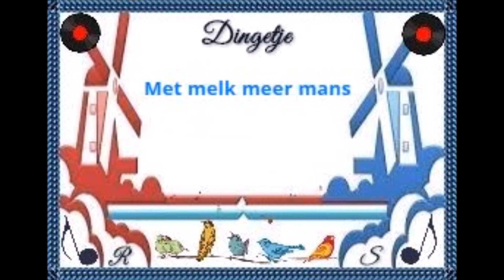Dingetje - Met melk meer mans - RS